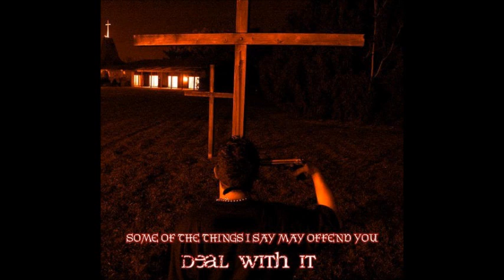Madd Maxxx - Carl Panzram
Madd Maxxx - Carl Panzram .. Recorded by. Brazees Room Beatz